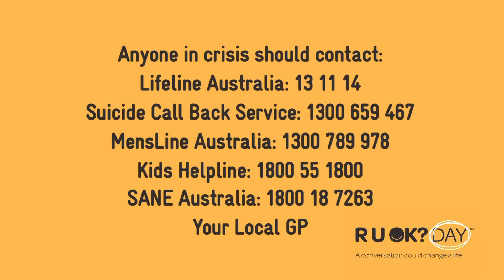SuperFriend's Margo Lydon explains how important it is to ask R U OK?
"You can actually make a huge difference in people's lives by genuinely being involved in people's lives."